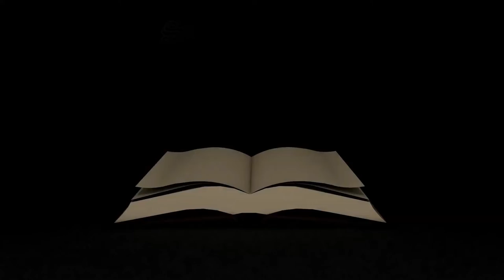SALMO DEL DÍA Viernes, (11/2/2022) Pbro. Carlos Javier Garcia Mora